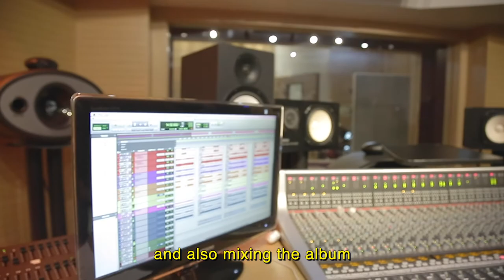Laure Briard chante le Brésil - Episode 03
Laure Briard raconte son histoire d'amour avec le Brésil dans une nouvelle série de vidéos. Dans ce troisième épisode, elle revient sur l'enregistrement de son nouvel EP Eu Voo.

Réalisé par Norma

Avec la participation de Laure Briard, Gabriela Terra, Benke Ferraz